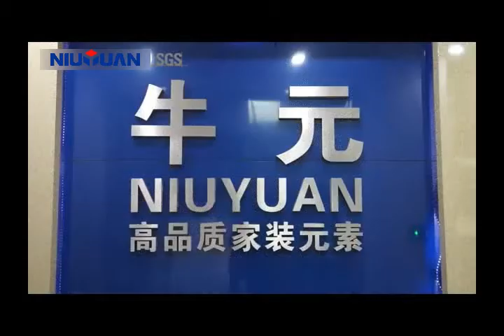Building Material Manufacturer Since 2000 - NiuYuan Tile Trim 2017 Film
Our NIU YUAN Brand founded in Shanghai with 15 years of history.
"NIU" means Bull in Chinese symbolizing perseverance.
"Yuan" means Beginning symbolizing Innovation.
Our factory operates in Foshan occupying 20,000 square meters
We are professional Construction & Building Material Manufacturer offering One-Stop service including Design, Manufacture, Inspection, Packing.
Main Products: Tile Trim, Stair Nosing, Floor Cover Strip, Carpet Cover Trim, Tile Spacer, and Levelling System

Address: No. 1, Lane 1, Moshe Houjie Industrial Zone, Lishui Town, Nanhai District, Foshan, Guangdong, China